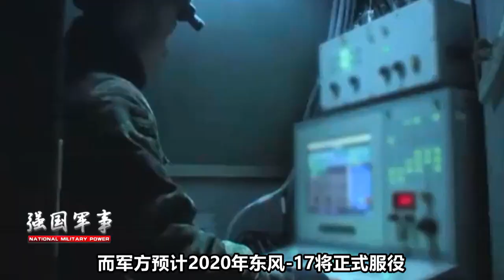官宣内容，东风家族再添一位神秘新成员，8枚灭掉一个航母舰队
最近有媒体曝出“东风快递”官宣内容—东风家族再添新员，连美国都称它为致命威胁，这位新成员到底有多强？（子鹤） 我們的影片會遵循公平、尊重的原則，確保不會包含任何仇恨言論的元素。